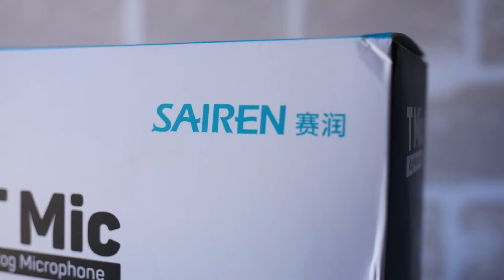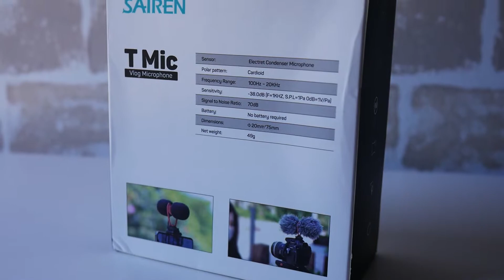Η απογοήτευση στα Vlog μικρόφωνα! - Sairen T-mic UNBOXING | themultimaker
Νέο unboxing video με παρουσίαση του Sairen T-mic το οποίο δεν μας άφησε καλή εντύπωση ως προς την ποιότητα του ήχου όταν λειτουργεί σαν διπλό μικρόφωνο, οπότε καταλήξαμε στο αποτέλεσμα πως είναι η απογοήτευση στα Vlog μικρόφωνα

Βρείτε το στο EBAY

Βρείτε το στο ALIEXPRESS

© Copyright: TheMultiMaker ( themultimaker )
Παρουσίαση, επεξεργασία, επιμέλεια καναλιού: Παπαδημητράκης Μενέλαος